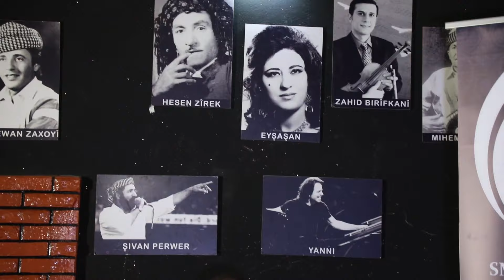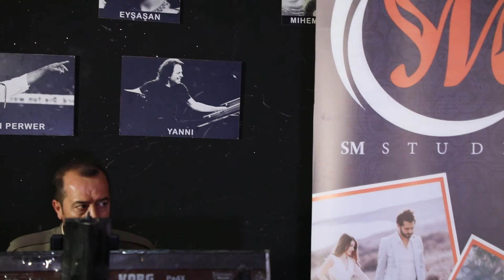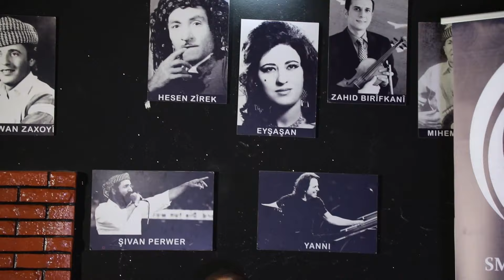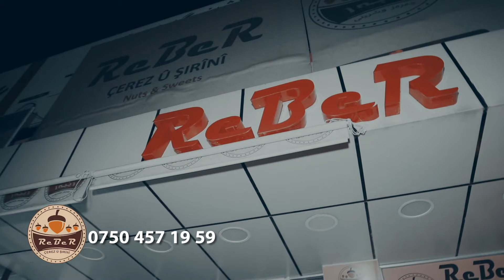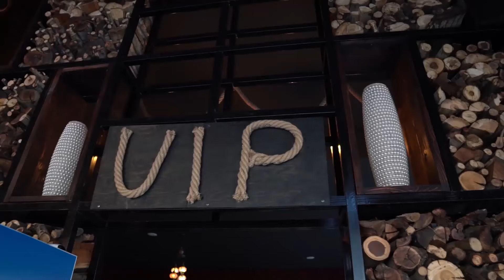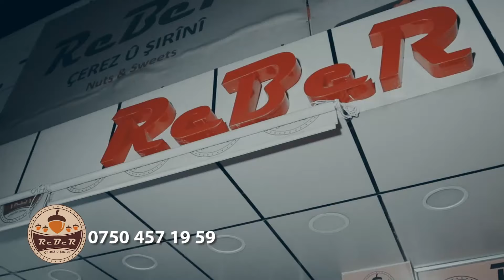barname shaven cejini haval kawani roja 1